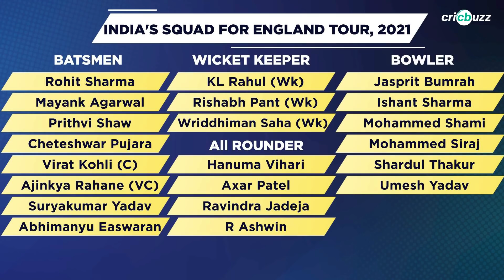Shaw, Suryakumar to join Team India in England! Gill, Washington ruled out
India’s white-ball stars Prithvi Shaw & Suryakumar Yadav will join the Indian Test squad in England following injuries to Gill, Washington & Avesh Khan. Here’s Tanay Tiwari with the updated squad